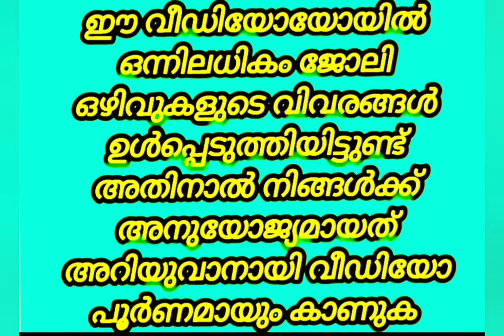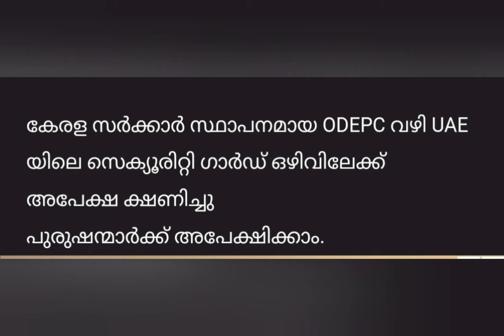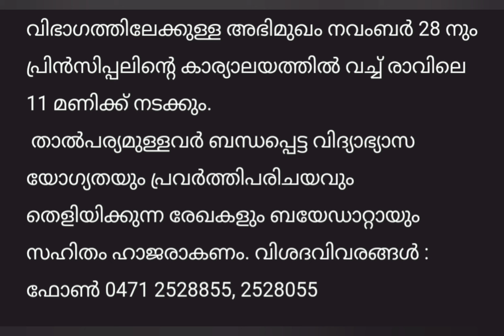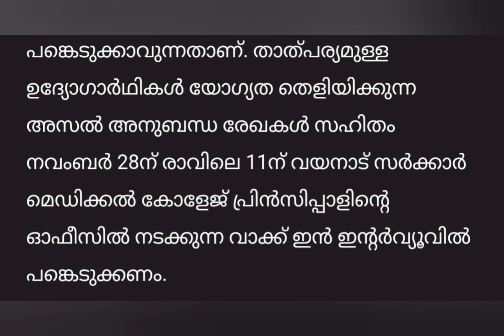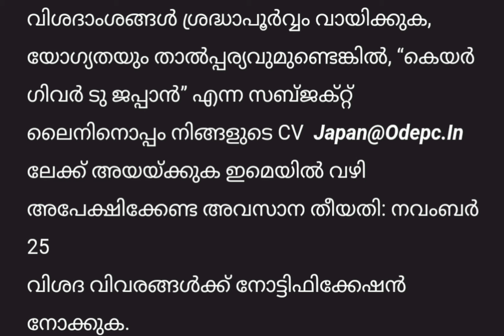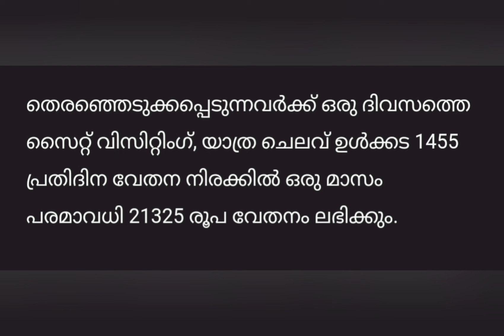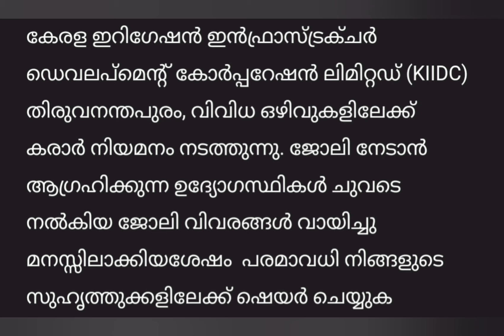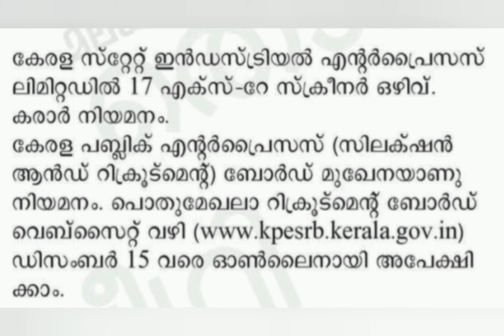Daily job vacancy in kerala|കേരളത്തിൽ സർക്കാർ താത്കാലിക ഒഴിവുകൾ|@4rkjobsworld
JobVacanciesInKeralaKsfeJobVacanciesInKerala 2024
jobvacancy2024
jobvacancyl
jobMalayalam
jobkerala2024
jobvacancyinkerala